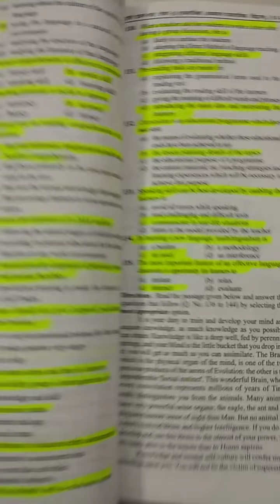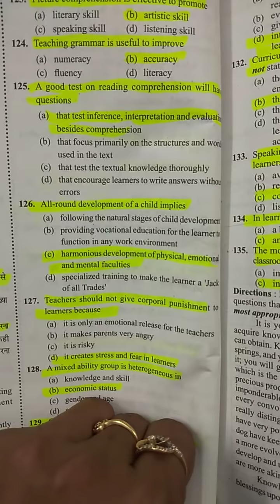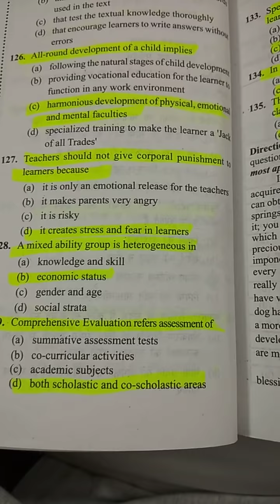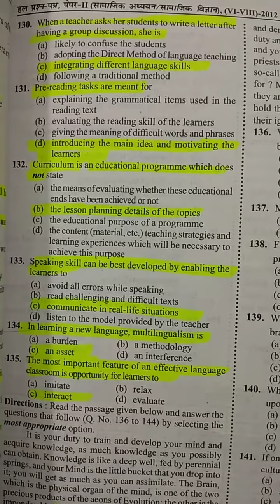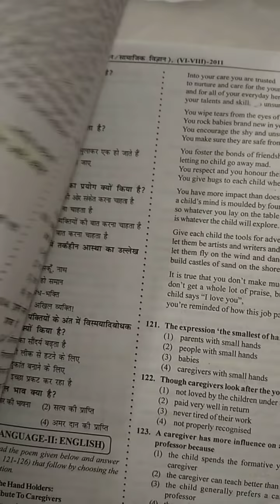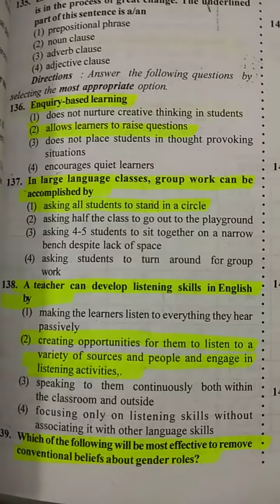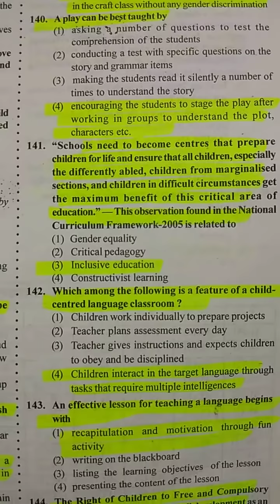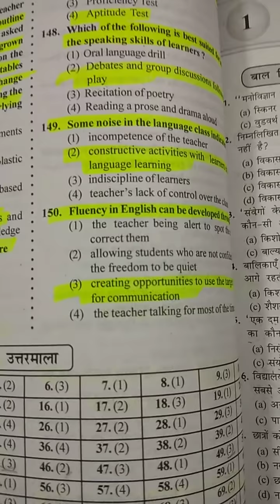English language pedagogy for net..ctet..practice set...tgt.pgt english.